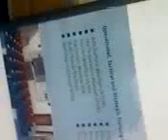ASTT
ACTION SPEED TACTICAL TRAINER - ALGERIAN NAVY